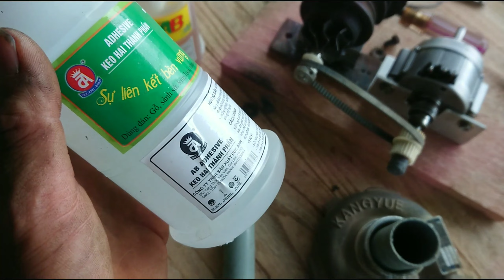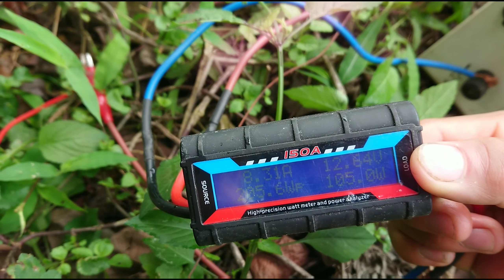Chế thử bơm nước từ sên tubo ở ô tô với motor brushless...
Mình chế thử bơm nước xem có lên nước không với cái tubo ở ve trai.. Mình thấy hay hay nên mua về chế thử...
Mọi người thấy hay thì cho mình một link nhé